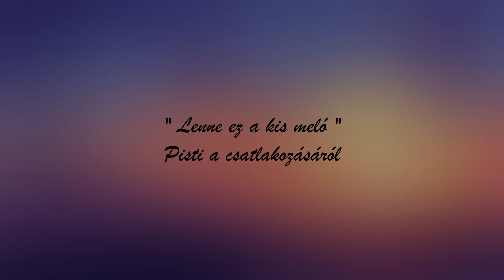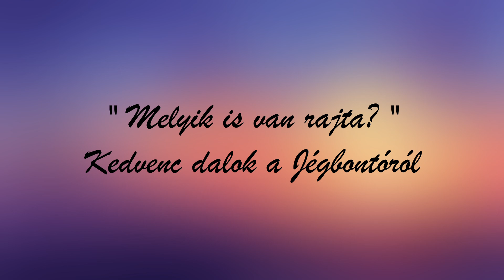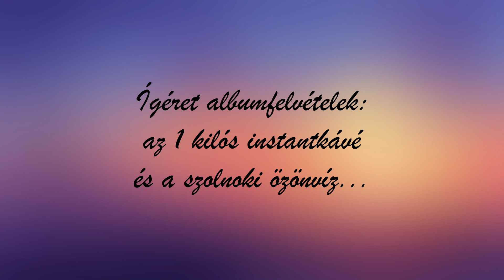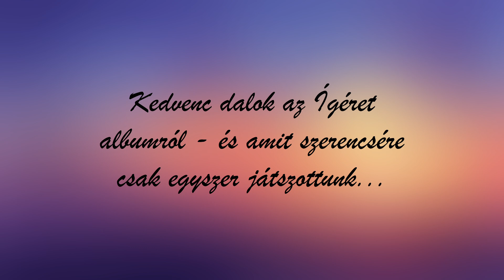Dalriada interjú #3 - Pisti (2021)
INTERJÚ #3 🎸 Pisti beszél a Jégbontó-időszakról, az Ígéret albumfelvételeiről - meg kedvenc és kevésbé kedvenc Dalriadalairól... 😬🤘❄️🌺🍁